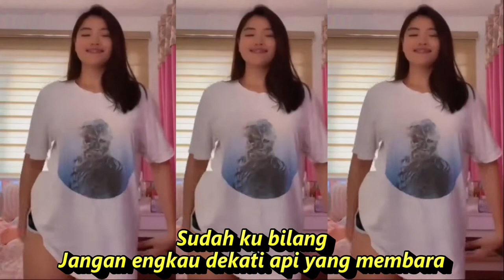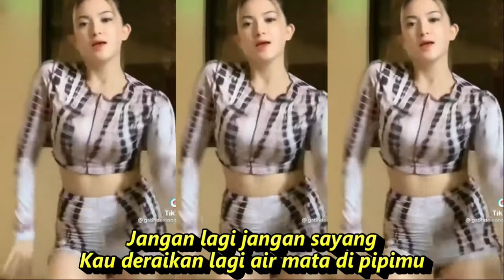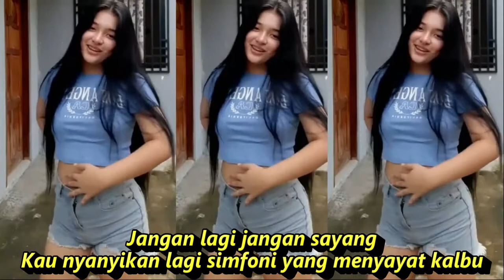SUDAH KU BILANG FULL BASS GOYANG KOMPILASI YOUTUBE SHORT & TIKTOK HOT DANCE SEGER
SUDAH KU BILANG FULL BASS GOYANG KOMPILASI YOUTUBE SHORT & TIKTOK HOT DANCE CANTIK SEGER SEGER FRESH
Sudah Kubilang
Lagu Christine Panjaitan
Lirik
Sudah ku bilang
Jangan kau petik mawar yang penuh berduri
Sudah ku bilang
Jangan engkau dekati api yang membara
Jangan kan tertusuk nanti
Jangan kan terbakar nanti
Jangan kau bawa dirimu dalam mimpi
Jangan lagi jangan sayang
Kau deraikan lagi air mata di pipimu
Kau nyanyikan lagi simfoni yang menyayat kalbu
Sudah ku bilang

dangdut karaoke
dangdut remix
dangdut lawas
dangdut Amelia
Dangdut academy
dangdut Asia
Dangdut akustik
dangdut album
dangdut Batak
dangdut Bugis
dangdut Melayu
dangdut bimbang
dangdut cek
Chord dangdut
Dangdut disco
Dangdut disko